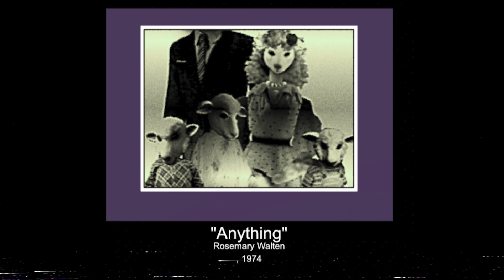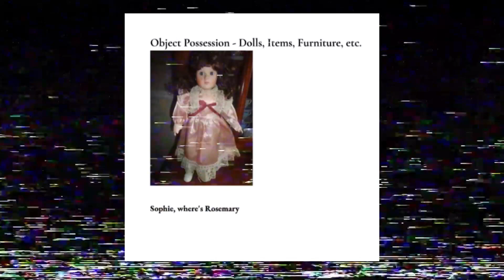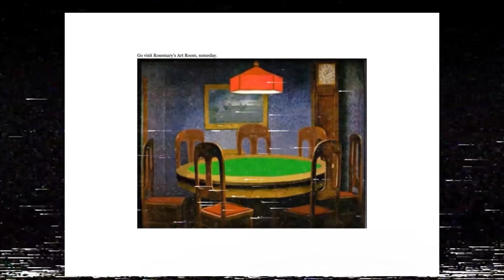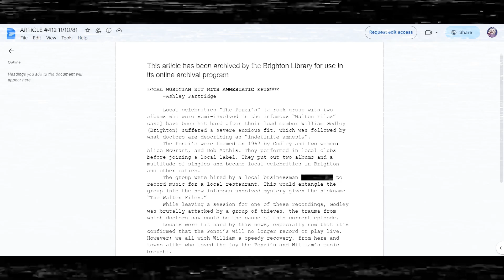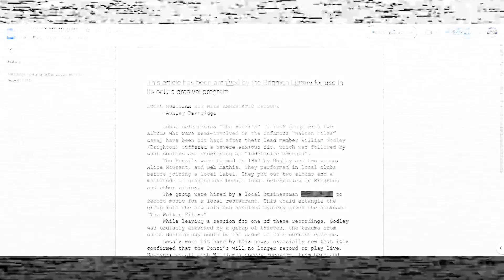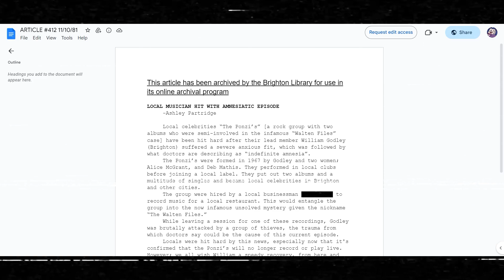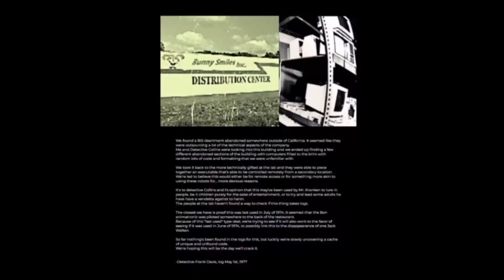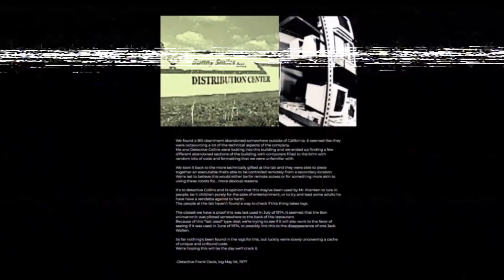The Walten Files 4: Teaser Overview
My new Walten Files Video is finally here!! Super excited to finally put this out! Thank you guys for watching, and let me know what you thought of my opinions and theories! Enjoy my longest TWF update vid yet :3

Songs used in the Background:
Julien-K - This Machine
The Caretaker - Everywhere At The End Of Time - Stages 1-6

0:00 - Intro
2:04 - Going through all the new stuff and random rambling
22:11 - FelixComplexK9 Article
28:16 - Investigation (Continued)
34:47 - TWF4 Twitter Teasers
43:34 - Conclusion